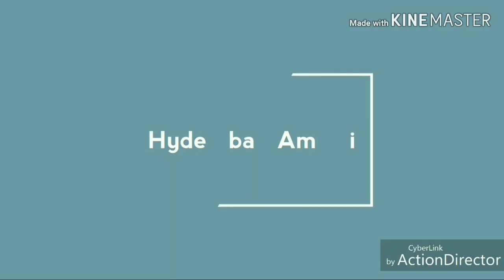Pochampally Handloom Ikkat Pattu Lehengas with price || Online Available.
Today I am going to explore Ikkat pattu Lehenga collections of Rajesh Ikkat Handlooms, they are Manufacturers of Ikkat Sarees, Lehengas & Dupatta. They have Customers in other Countries as well.

Address:
Rajesh Ikkat Handlooms,
Manufacturers of Ikkat Sarees,Lehengas, Dupattas.

Rajesh Ikkat Handlooms
Pochampallylehengalatestcollections

 Your's
  Hyderabad Ammai😍
  Keep smiling🤔😃